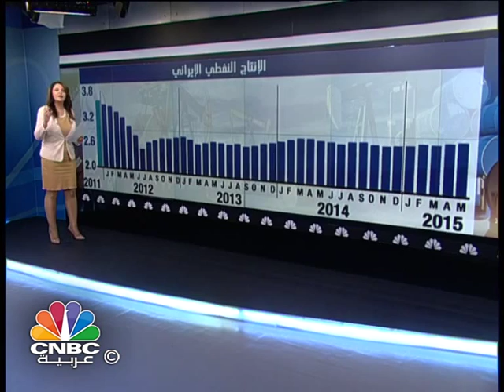برنامج النفط والطاقة/ ايران تتأهب لدور محوري في أسواق النفط مع ابرام الاتفاق النووي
يستعرض برنامج "النفط والطاقة" الموضوعات التالية:
ايران تتأهب لدور محوري في أسواق النفط مع ابرام الاتفاق النووي.
زيادة مرتقبة للمعروض في 2016 وموديز تتوقع إعادة تصنيف المصدرين.
العالم يتهيأ للاستثمار في ايران.. والشركات تعلن استعدادها لإعادة احياء القطاع النفطي.